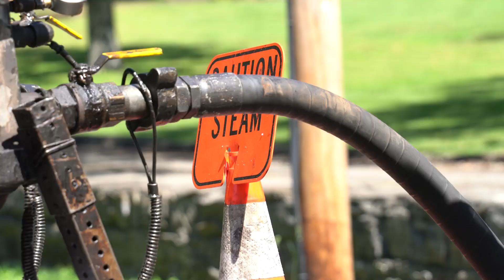Project Stories: Delivering Success through Collaboration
The Clean Water Nashville Overflow Abatement Program has modernized Nashville’s wastewater system.
The program has been designed to reduce combined sewer overflows (CSOs) and sanitary sewer overflows (SSOs) to ultimately improve water quality along the Cumberland River and its tributaries.